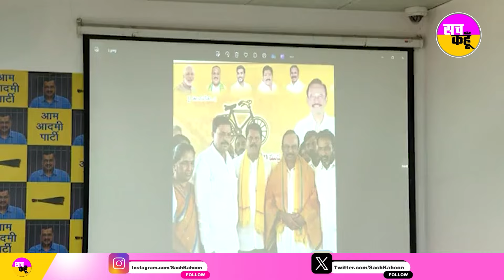AAP Sanjay Singh Press Conference: आप मंत्री संजय सिंह ने सिलसिलेवार कर दिए बड़े खुलासे | Kerjriwal